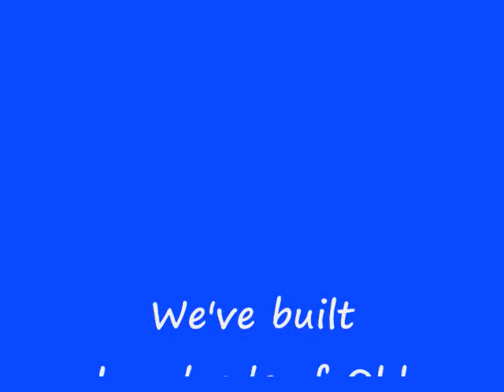Lee County Florida Custom Home Builder Daniel Wayne Homes Islamorada Model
Another fine Old Florida Style home by Daniel Wayne Homes, Inc. Here we are showcasing our Islamorada Model. Located in our subdivision, Horse Creek,